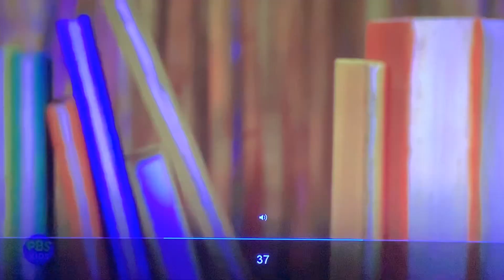The Rainbow 🌈 Tree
After hearing a rainy day story with Duck Duck about the Real Rainbow Tree, Cousin Hodie wants to find it! ( Donkey Hodie clip from Cousin Hoide’s Rainy Day)